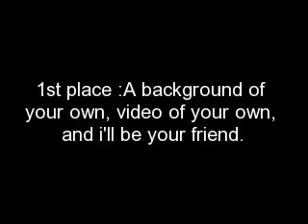luvashleytisdale123's Contest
IMPORTANT IF YOU WANT TO JOIN THE CONTEST! Please have your tittle say luvashleytisdale123's contest video. You can have more than one couple. It has to be at least 30 pictures. Has to have some kind of music. And please send me a comment that says that you have made a video. Have Fun!